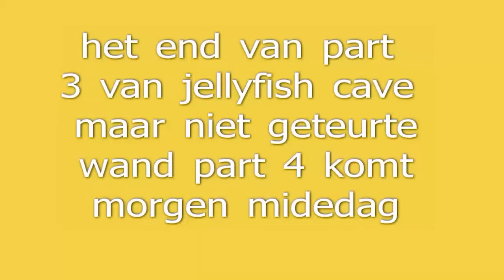spongebob battle of bikinibottom part 3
het verhaal gaat veder in bikinibottom met spongebob en patrick en sandy
in de jelleyfish cave veel plezier er mee oke dat was het dan oke